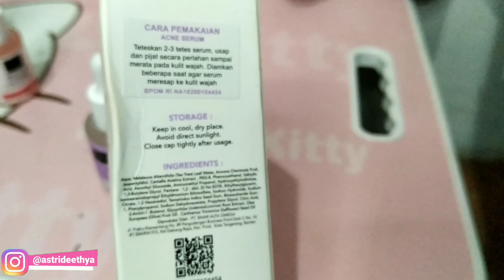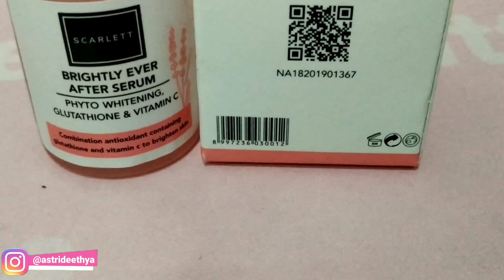SCARLETT WHITENING SERUM REVIEW JUJUR | BRIGHTLY EVER AFTER & ACNE SERUM SCARLETT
Haii.